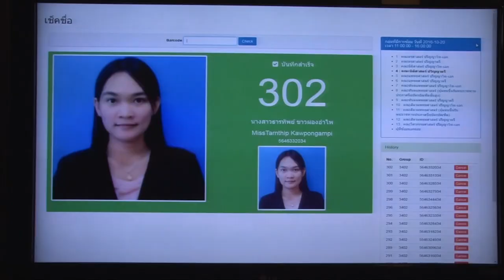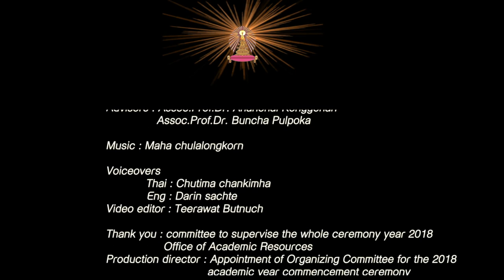Chulalongkorn Graduation Ceremony Academic Year 2018